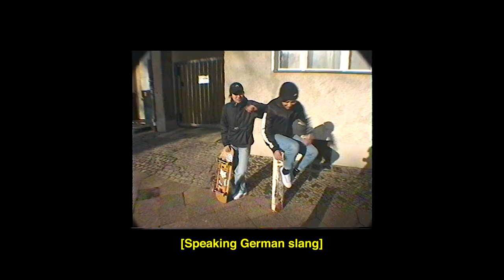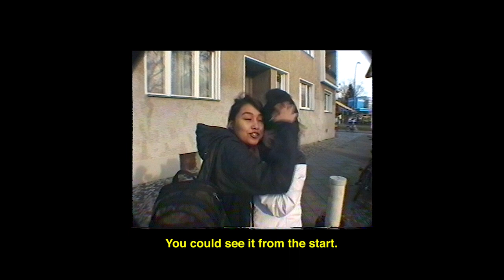Place Presents: Mobina & Melika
PUNK! That is what Mobina and Melika are. why, you might ask? Well, first of all, they are DIY people. Coming to Germany together with their whole family and finding a new way in a country, a society & a city that bares at best small resemblances to where you were born. That said, they took on that challenge and are well on their way of knocking it out of the park. All while staying humble but not shy and they are certainly not shy! HIGH ENERGY, that is what they bring, jokes for days, a lust for life that in all honesty, we haven't seen that often. Mobina (18) is a wild child, dancing at parties, skating with the pros, finding out about all that Berlin has to offer while still maintaining a serious attitude to her education. Melika (15) is a bit more relaxed, strong-willed on the board, not afraid to take a slam or even go back to get what she feels she can land. All while putting great value into people treating each other with kindness and respect, she doesn't suffer fools lightly either and will let her opinion be known. At the same time, they both like to pull pranks on one another, pretend like they hate each other saying things like "You make me want to vomit!". But in all honesty, it is a game and they are playing the game well and have fun doing it together!